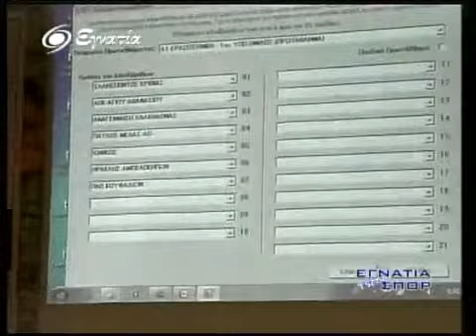Εγνατια Των Σπορ 10-09-11 Β' Μερος-01